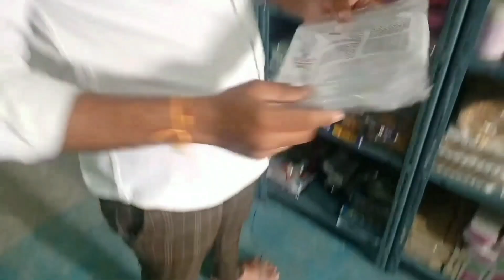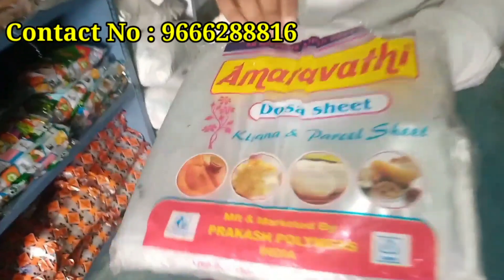High Profitable Business In Telugu || Wholesale Market In Hyderabad | Use And Throw Wholesale Market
Here's our catalogue link

*JAIN PLASTOCORP*
*341* ; Opp Bsnl office
Mahboob mansion
Malakpet Gunj
Hyderabad-36

( From new market metro station - enter Malakpet Gunj 1st gate and come straight to the dead end.. opp bsnl office)
Pickup Facility from New Market metro station or Yashoda hospital (Malakpet branch)